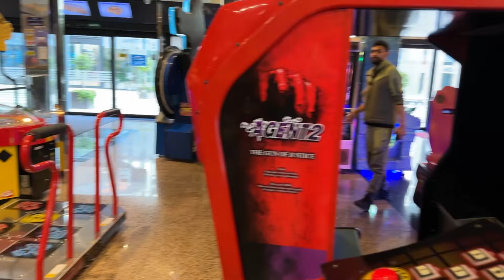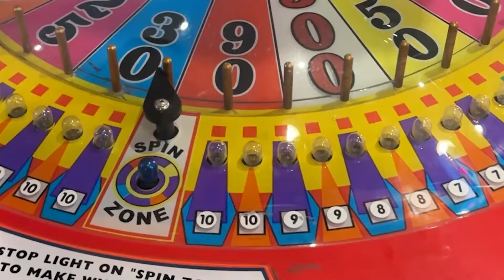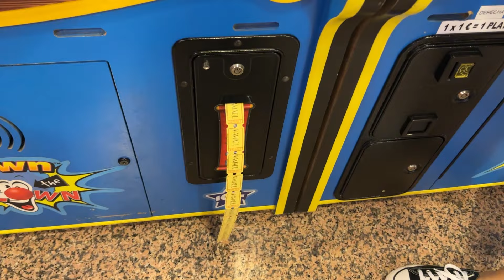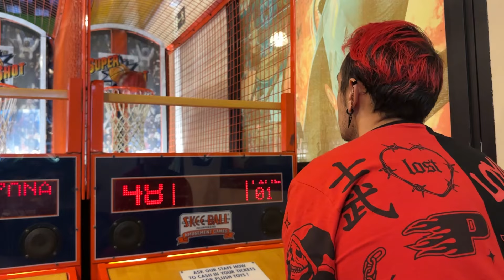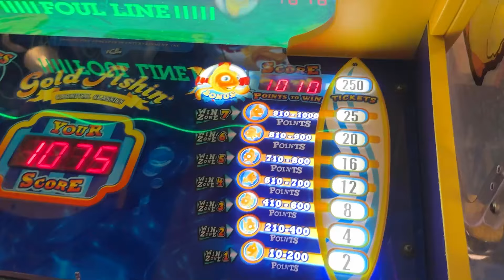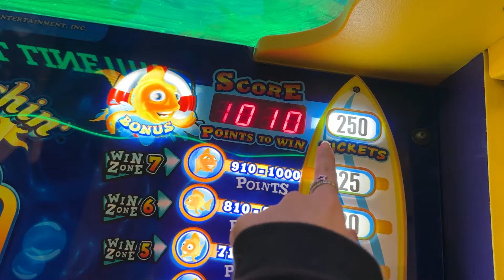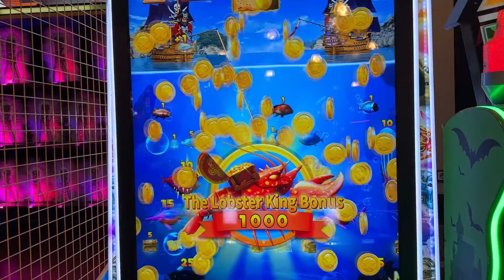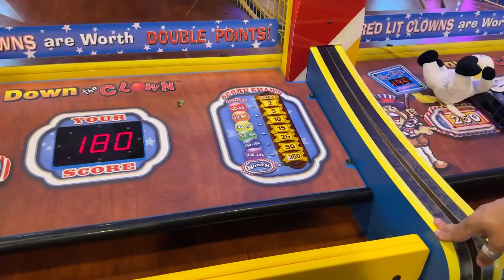EL TEAM CONSIGUE LOS MEJORES PREMIOS EN LA MAQUINA DE GANCHO!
QUIEN CONSIGUE EL MEJOR PREMIO EN LAS MAQUINAS DE TICKETS!!?

me llamo dani,chocoblox,lyna,lina,ticket,tickets,maquina de premio,maquina de garra,lyniel,team anormal,premio,mejor premio